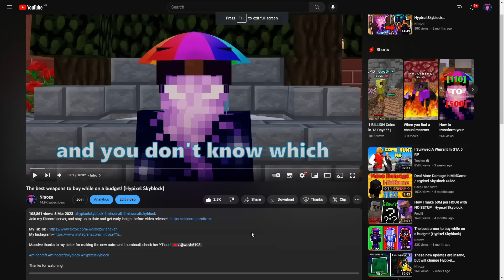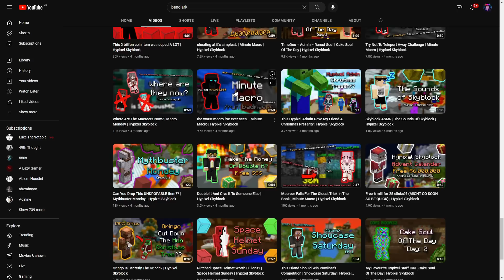The history of macroers in Hypixel Skyblock!